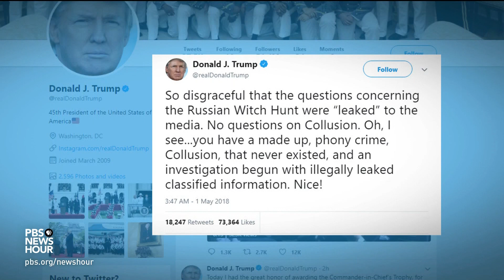Analyzing Mueller’s list of questions for Trump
Special counsel Robert Mueller has prepared a list of almost 50 questions to ask President Trump as part of the federal investigation into possible ties between his campaign and the Kremlin, and obstruction of justice. What do Mueller's questions -- reported by the New York Times late last night -- suggest about the state of the probe? Judy Woodruff talks to former federal prosecutor Matthew Olsen.